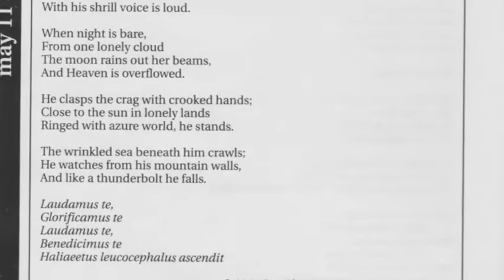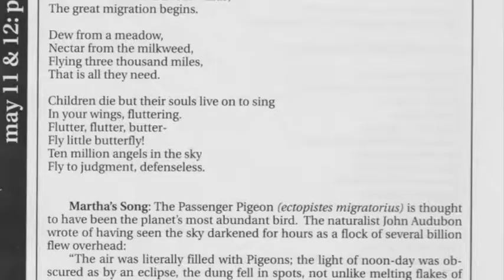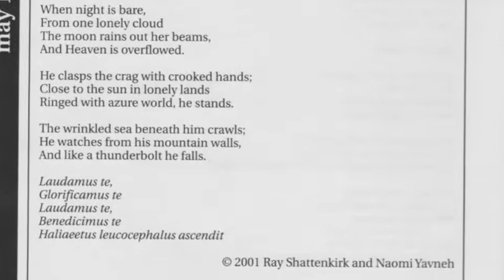Finale: Laudamus Te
A celebration of the resurrection of the once critically endangered Bald Eagle (Haliaeetus leucocephalus), Wings Of Hope - the 5th and final movement of my American Icons - opens with a lyrical description of our National Emblem's former plight.

Resurrection

At first harmonics far and faint
the resurrection portend.
Then, clashing forth life's common chord,
the great avian  ascends.

Thus, high in heaven's ebony vault
over all the sky, far out of reach,
sounds the magnificent scavenger's
wild wind-swept screech.

Behold the eagle!
With sail none other than its wings
held straight toward heaven
beating the air with his eternal feathers.

He shall mount up with wings unsinged
and fearsome eyes which never falter.
He shall fly and not be weary,
who bears the sun to morning's altar.

In the golden lightening
of the sunken sun
he will float and run.

Higher, still higher,
from earth he springs
like a cloud of fire.
All of the earth and air
with his shrill voice is loud.

When night is bare,
from one lonely cloud
the moon rains out her beams,
and Heaven is overflowed.

He clasps the crag with crooked hands;
Close to the sun in lonely lands
Ringed with azure world, he stands.

The wrinkled sea beneath him crawls;
He watches from his mountain walls,
And like a thunderbolt he falls.

Laudamus te,
Glorificamus te
Laudamus te,
Benedicimus te
Haliaeetus leucocephalus ascendit